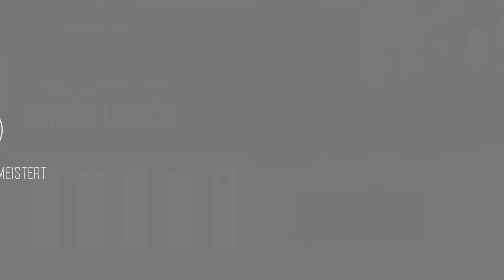#16 Du mieser Verräter | Let's Play Days Gone | German Gameplay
Hi,

willkommen auf meinen Gaming Kanal.
Hier erwartet Dich jede Menge Spaß und krasse Aktion.
Wünsche Dir eine schöne Zeit auf meinen Kanal.

Ich zocke hauptsächlich Multiplayer &Horror Games,und so gut wie jedes Blockbuster Game.Ich will bei meinen LPs & Streams Spaß haben, euch unterhalten und nicht zeigen wie viel Skill ich habe
Ich wünsche euch eine schöne Zeit auf meinen Kanal.

Meine Stream Zeiten werden auf Insta,Twitter&Discord und hier im Community-Bereich gepostet.Um alles vorab zu wissen kommt auf meinem Discord Server :) würde mich freuen.

Hier gibt es PC - PS4 & Xbox One S Let's Play's und Streams.
Wünsche euch viel Spaß dabei :).

Unterstützt mich bei Fortnite .Hier ist MEIN CREATOR-TAG : benham82

[PS4] Benham82
[Xbox] MrBenham82
[Epic Games] Benham82
[Steam] Benham82